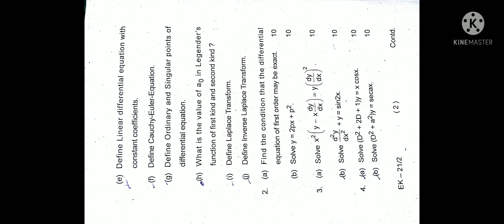Sem 2 Mathematics Paper 4 Questions Paper VBU B.Sc. UG Session 2018-21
VBU Sem 2
Sem 2
B.SC Sem 2
Question paper sem2
UG sem 2
sem2